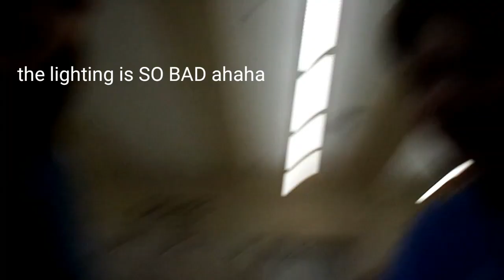homecoming spirit week vlog !!